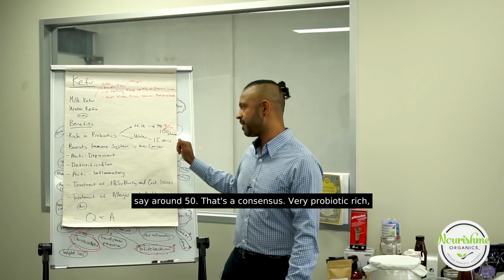Unveiling the Surprising Benefits of Milk Kefir - The Secret Weapon for Immunity & Mental Health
Milk Kefir probiotics are essential for optimal health! 💯💪 With milk kefir, you get up to 100 probiotic strains - way more than what you'd get from a probiotic tablet. 🤩 It's also great for boosting your immune system, and improving your mental health 💆‍♀️

Nourishme Organics your online shop for all things Gut Health

 kriben govender podcast, nourishme organics, kefir, kefir benefits